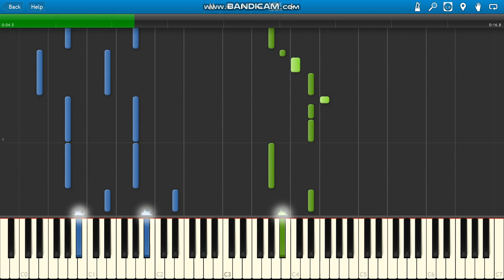Black Christmas Up In The Frat House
Black Christmas OST Up In The Frat House piano.